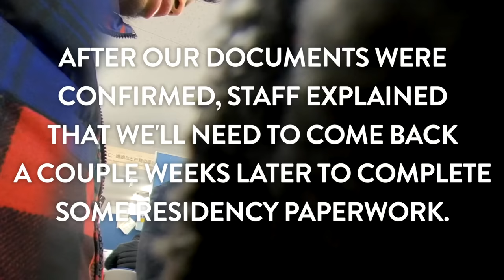What Getting Married in Japan is Really like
We got married in Japan and I wanted to share what a Japanese marriage is like.  We are an international couple in Japan.  Maiko is a Japanese women and I am an American man living in Tokyo.  Getting married in Japan is fairly straightforward as you'll see.  You have to fill out a wedding registration form and submit the form to the Japanese city hall.  We also discuss a Japanese Wedding Ceremony and the related costs for us and our guests.  This is my experience marrying a Japanese women and having an international marriage in Japan.

- Bitcoin: 1AUZW1Emio4qtRiBir3EUDey1zi3ssoRsw

___ Business ___

- Main Camera
(USA Link)

- Mic
(USA Link)

- Portable TriPod
(USA Link)

- Gimbal
(USA Link)

- Drone (Original)
(USA Link)